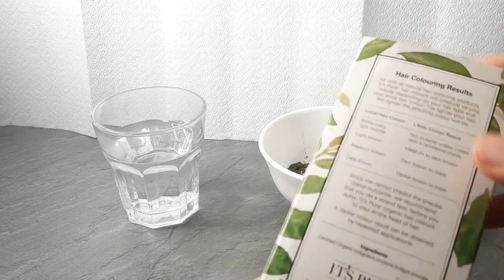صباغة طبيعية باللون البني تغطي الشيب من أول إستعمال/تطويل,ترطيب,تكثيف من أحسن صبغات لجربت ونتيجة طوب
صبغة طبيعية للشعر باللون البني غامق صباغة الشعر بالبني طبيعيا, صباغة الشعر الاسود بالبني طبيعيا,
 صباغة الشعر بالبني الفاتح طبيعيا,
 صباغة الشعر بالبني الغامق طبيعيا,
صباغة الشعر بالبني طبيعيا بدون حناء,
 صباغة الشعر طبيعيا بالبني الفاتح,
 صباغة الشعر طبيعيا بالبني الغامق

فضلا حبيباتي لايك و شير للفيديو الوصفة ممتازة خلي الكل يستفيد صباغة الشعر بلون بني فاتح, صباغة الشعر بلون بني بدون حناء, صباغة الشعر طبيعيا بلون بني, صبغ الشعر بلون بني غامق, صبغ الشعر بلون بني, طريقة صبغ الشعر بلون بني غامق, كيفية صبغ الشعر بلون بني فاتح, صبغ الشعر بلون بني فاتح طبيعيا, صبغ الشعر بلون بني فاتح, صباغة الشعر بلون بني بمواد طبيعية, صباغة الشعر طبيعيا بالبني, صباغة الشعر بمواد طبيعية باللون البني صباغة_الشعر_طبيعيا صبغة_الشعر_باللون_البني إزالة_الشيب تعمل كصبغة طبيعيتعد القهوة من أكثر المشروبات المفضّلة في إخفاء الشعر الأبيض ة ممتازة وصفة القهوة تمنح شعرك اللون البني ال*عشاق الشعر البني شوكولا: داكن تعشق الكثير من السيدات القهوة برائحتها المميزة، كما أنها لا تقتصر على تناولها كمشروب فقط، لكنها تعمل كاحدى صبغات طبيعية للشعر ، وإذا كنت من عاشقات اللون البني كنوع من تغيير الشعر يمكنك اعتماد وصفة القهوةوالكاكاو لتمنح شعرك اللون البني الداكن، كما أنها تغطي جذور الشعر الرمادية والبيضاء، ويمكن استخدامها جزئيًا لتنويع درجات اللون في شعرك. من اهم الصبغات طبيعية للشعر :وصفة القهوة والكاكاو لشعر بالمكونات: ني طبيعي كوب من القهوة مطبوخة مصفاة ملعقتين من النشا ملعقة كبيرة قهوة سريعة الذوبان ملعقة كبيرة كاكاو طريقة التحضير والاستخدام: اصنعي كوبًا من القهوة الثقيلة واتركيه ليبرد تم صفيه بالمصفاة أضيفي إليهما ملعقتين كبيرتين من القهوة و الكاكاو. وزعي المزيج على شعرك بفرشاة الصبغة. قومي بتغطيه شعرك بكيس بلاستيكي.اتركيه لمدة ساعة او ساعتين تقريبًا. اشطفي شعرك جيدًا واستعملي خل التفاح لتثبيت اللون فترة أطول. صبغ الشعر,صبغ الشيب,صبغ الشعر والشيب,صبغة الشعر,لون,بني,جدا,بدون اكسجين,من الاستعمال الاول,صبغة,للشعر,مجربة,مضمونة,صبغ الشعر في البيت,الشعر,لون رائع جدا,الشيب,صبغ الشعر بلون البني,اقوى,صبغة طبيعية صبغ علاج الشعر الابيض, وصفة للشعر الابيض, كيف اتخلص من الشعر الابيض, صبغ الشعر الابيض, علاج الشيب المبكر, علاج الشعر الابيض بدون صبغة,كيفية التخلص من الشعر الابيض وصفات اكل, وصفات صيامي,وصفات رجيم, وصفات زيادة الوزن, تخسيس, اطالة الشعر, تطويل الشعر, نعومة الشعر, اذالة الشعر, ازالة الشعر, طريقة صبغ الشعر في البيت بالقهوة وازاله كل الشعر الابيض, صبغ الشعر بالقهوة, الشعر بالقهوة, القهوة, فوائد القهوة وصفات اكل, وصفات صيامي, وصفات رجيم, وصفات زيادة الوزن, تخسيس,اطالة الشعر,تطويل الشعر, نعومة الشعر, اذالة الشعر, ازالة الشعر, طريقة صبغ الشعر في البيت بالقهوة وازاله كل الشعر الابيض عن تجربة شخصية, الشاي, القهوة,فوائد القهوة, فوائد الشاي, الليمون, الليمون لتفتييح الشعر, البن, فوائد البن, البن للشعر, القهوة لصبغ الشعر, الشاي لصبغ الشعر, How to dye hair at home with coffee and remove all white hair from personal experience, الشعر#وصفة_للشعر_الابيض#صباغة_الشعر_طبيعيا_ تفتيح لون الشعر بدون صبغة ولا أوكسجين/تغدية الشعر من الجدور إلى الأطراف/وصفة ناجحة وصفة_للشعر_الابيض صباغة_الشعر_طبيعيا_اصبغي شعرك للعيد لون بني| بمكونات طبيعية بدون حناء ولا اوكسجين وبدون شيب والنتيجة مذهلة مجربة! اصبغي شعرك للعيد لون بني بمكونات طبيعية وبدون اكسجين والنتيجة مذهلة وهتعجبكم جد أقوى صبغة الشعر والشيب بلون بني رائع جدا بدون اكسجين من الاستعمال الأول مجربة ومضمونة 100/% لون بني قوي ساحر من اول مرة صبغة النسكافيه الخارقة للشعر طبيعية بطريقة عجيبة جد فعالة نتائجها ستذهلك صبغة طبيعية للشيب/ بلوك اسود بحنا الكتم اخيرا صبغت شعري بمواد طبيعية خرج لون يجنن تغطية الشيب شوفو النتيجة صبغة طبيعية للشعر الأحمر (الاكاجو طبيعية 100%100 صبغة القهوة والكاكاو لعشاق اللون البني طبيعية 100% أقوى صباغة الشعر والشيب/اصبغي شعرك باللون البني الرائع بمكونات طبيعية بدون حناء ولا اكسجين ستغطي الشيب وستعجبكم النتيجة/صبغة الكركم لعشاق الشعر الأشقر الذهبي طبيعيه 100&100رهيبة بجد اللون تحفة وصفة حصريا// لعلاج شيب الشعر نهائى// بدون كيماويات ضاره/لون رائع جدااا شعر بني بمكونات طبيعية وبدون اكسجين والنتيجة مذه0لة وغتعجبكم ان شاء الله مجربة/لون رائع جدااا شعر بني شوكولا بمكونات طبيعية وبدون اكسجين والنتيجة مذهلة/وداعا الشيب وتساقط الشعر/حصريا ااقوى صبغة الشعر والشيب بلون بني رائع جدا بدون اكسجين من الاستعمال الأول مجربه ومضمونة ١٠٠/١٥٥٥/صباغة الشعر باللون البني الغامق طبيعيا وتغطية مثالية للشعر الابيض ملعقة نسكافيه وتمتعي بلون شعر بني رائع وتغطية مثالية للشيب/ لون رائع من اول استعمال فقط صباغة طبيعية تخفي وتعالج الشعر الأبيض والشيب المبكر من أول إستعمال